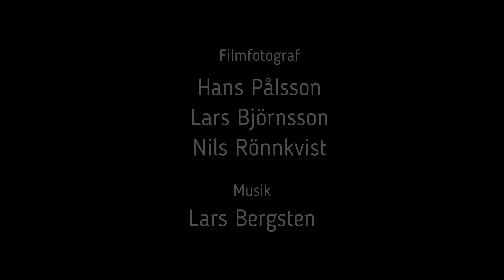Göran Larsson minns 60-talet i Sandviken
Hör Göran Larsson berätta om sina minnen från 60-talet i Sandviken